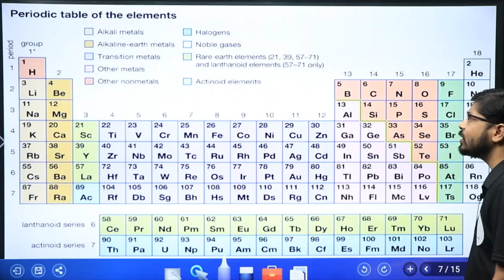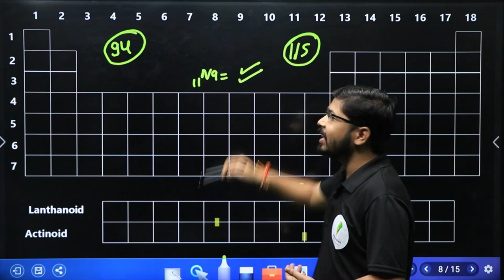Periodic Table का आगाज आज शाम 6 बजे से शुरू हो रहा है